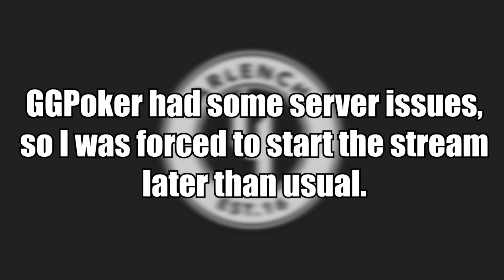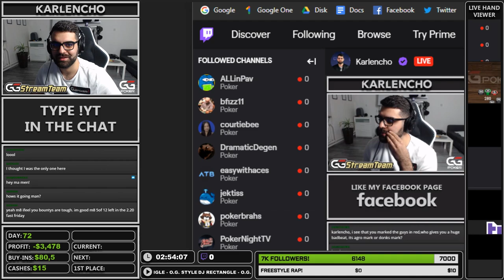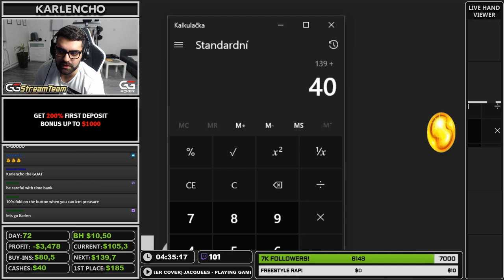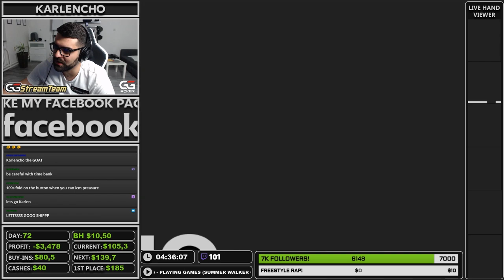BOUNTY HUNTING SESSION! 10KCHALLENGE - DAY 72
Started the session a little bit later than I wanted thanks to some technical issues, but it ended up being a great profitable session with a final table bunch of bounties in our pocket! Enjoy the highlights!